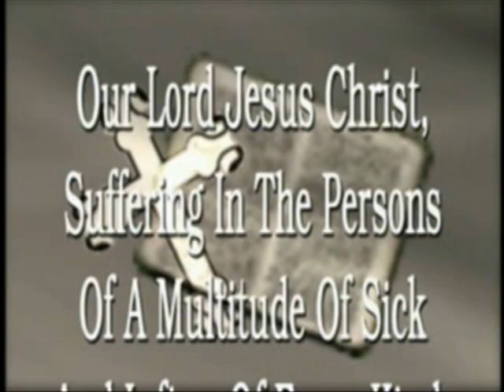UIW's Heritage Day 2010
Video about UIW's traditional Heritage Day